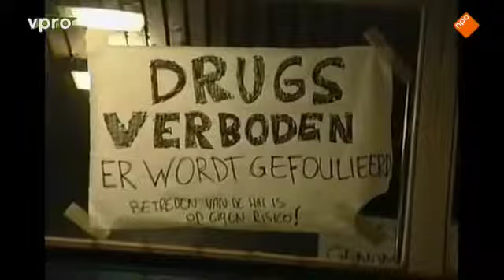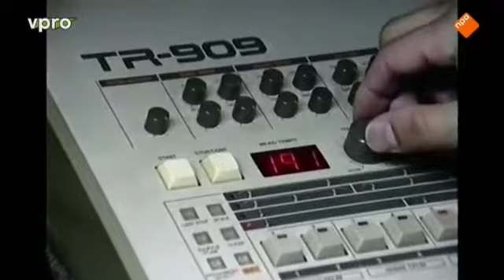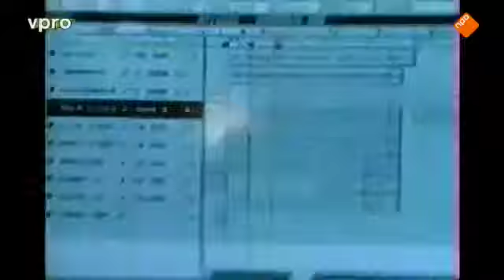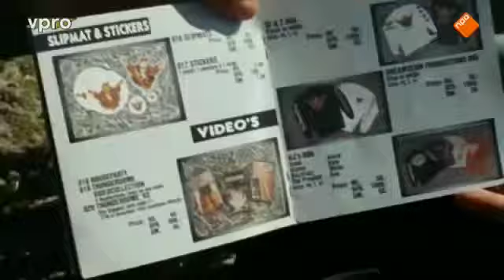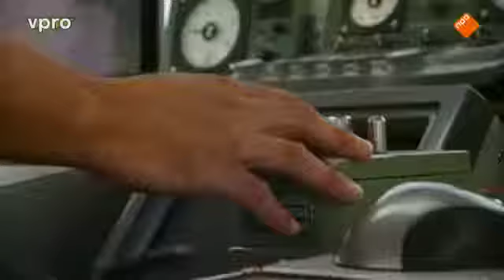GABBERS! 3Doc, Dec 2013 English Subs